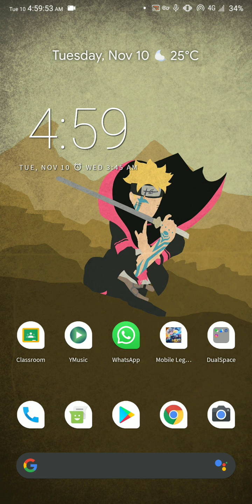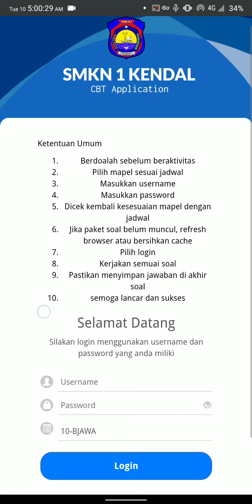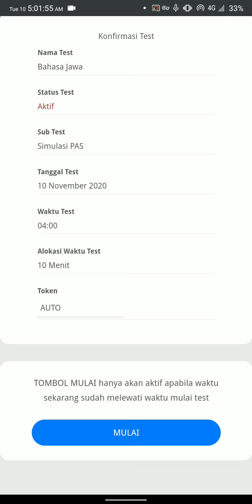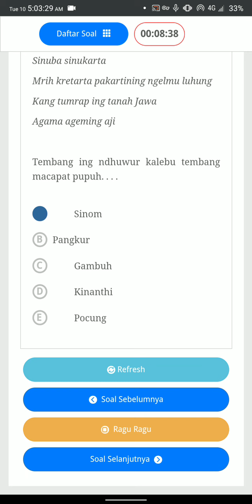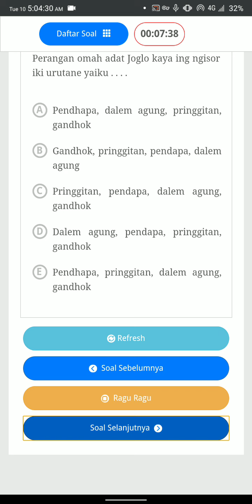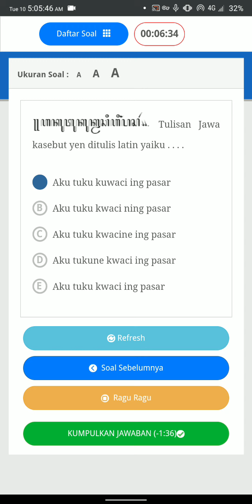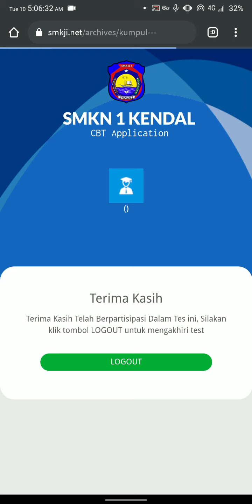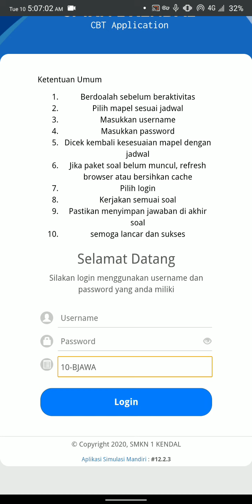Login Siswa (CBT AKM 2020/2021 SMK Negeri 1 Kendal)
Cara login bagi siswa SMK Negeri 1 Kendal dalam pelaksanaan PAS Gasal 2020/2021